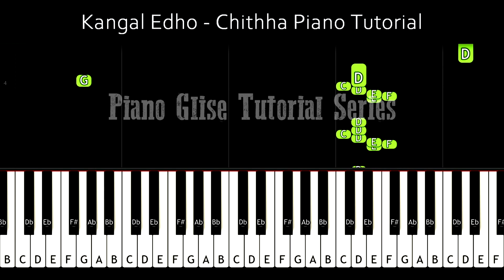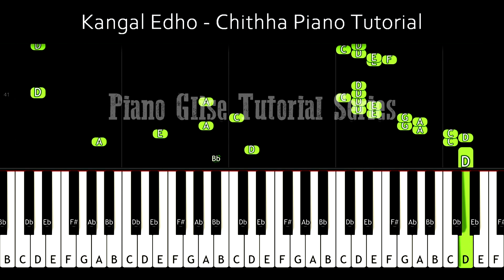Kangal Edho Piano Cover | Chithha | Santhosh Narayanan | Siddharth | Piano Glise Tutorial Series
Be my patron to get early access to Piano Covers, Synthesia Tutorials, Music Notations & Midi Files.

In this PIANO TUTORIAL, you can learn how to play Kangal Edho - Chithha song on piano! :)

THANK YOU PIANO GLISE...🎹🎷🎺🎸

🌟Song:
Composed by Santhosh Narayanan
Tutorial created by Piano Glise!!!